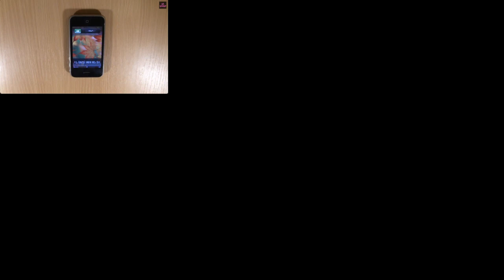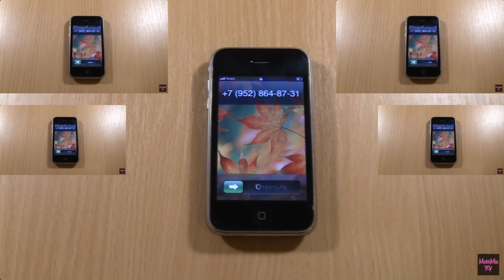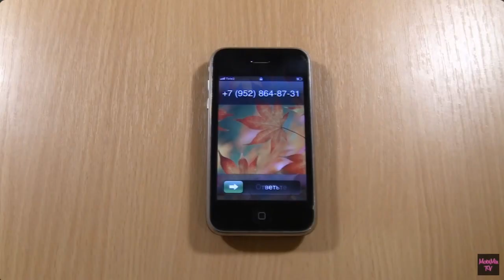(RQ) iPhone 3G (iOS 4.2.1) Incoming Call has a Sparta Gamma Remix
Requested by @1iw943